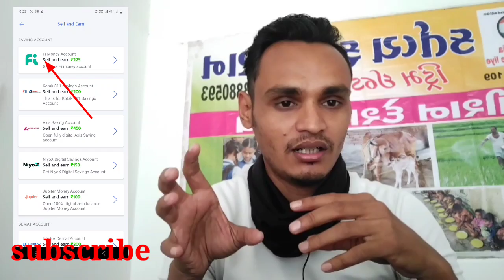बिना इन्वेस्ट करे 50000 महीना कमाने का मोका | Online earning app review| My Token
instagram I'd.  Ashvin2454

[your query]

gromo app review
gromo app
gromo app se paise kaise kamaye
gromo earning app
new online earning app review
new online business
new earning app video
earning app
बिना इन्वेस्ट करे 50000 महीना कमाने का मोका | Online